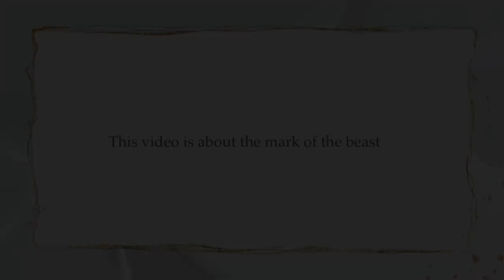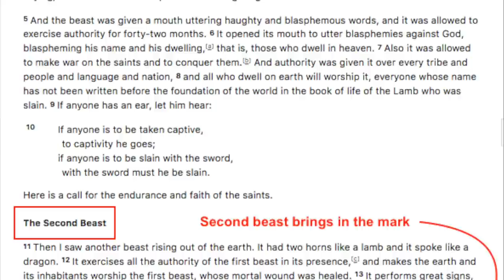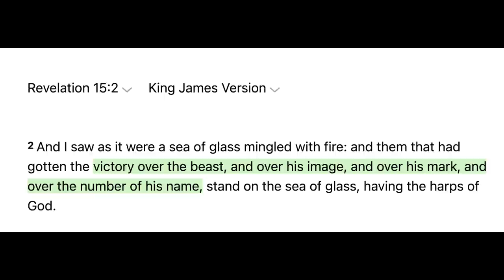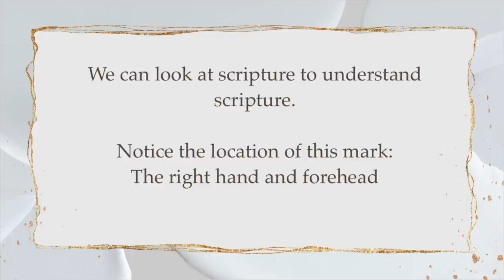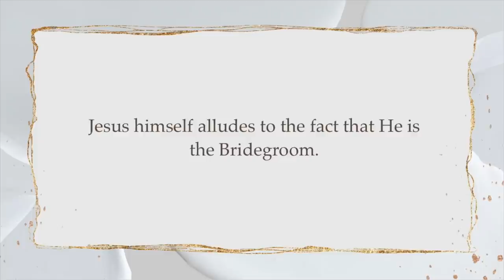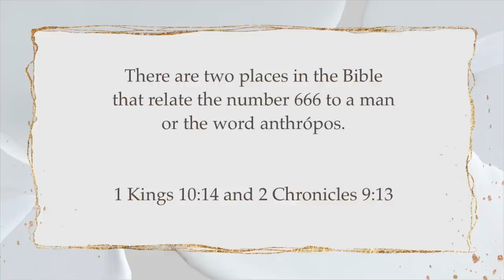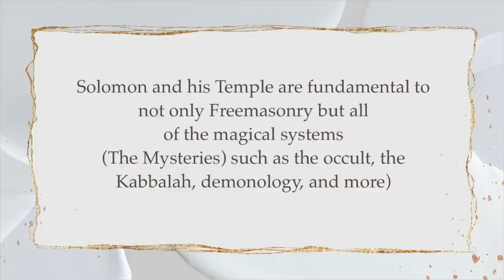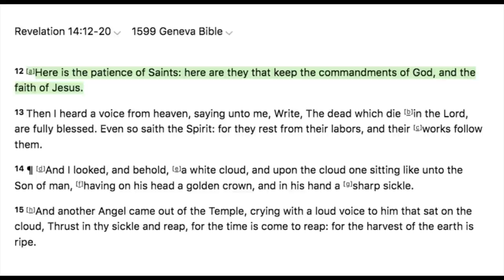Mark Of The Beast Explained: What You Need To Know From The Bible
Whether you're new to the Bible or looking for a deeper understanding, I hope this video will help you get started on your journey to investigating the mark of the beast, its significance, and what it means. Perfect for anyone interested in Christian eschatology and the role of the Antichrist in prophecy. Dive into the Word with me and I encourage you to study what the Word says for yourself!

This video is about Mark Of The Beast Explained: What You Need To Know From The Bible. But It also covers the following topics:

Bible Study On The Mark Of The Beast
Mark Of The Beast Explained
Understanding 666 In The Bible

Mark Of The Beast Explained: What You Need To Know From The Bible. In this video, we explore the Bible's teachings about the mark of the beast, focusing on Revelation 13.

✅ About Probably Alexandra.

Welcome to Probably Alexandra! This channel is about helping Christians understand the world through a spiritual lens. Through in-depth research and insights, I aim to help you put on spiritual goggles to better understand the world around you and recognize the enemy's tactics.

These videos will give you information to look into yourself with the hopes of helping you stand strong in your faith in Jesus Christ!